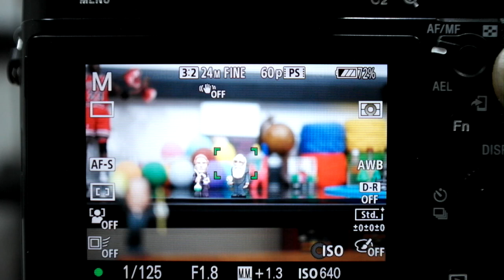Sony Carl Zeiss Sonnar T FE 55mm F1 8 ZA AF test